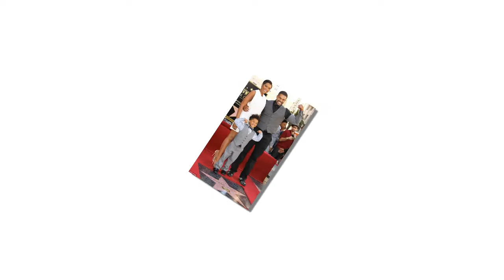David Otunga claims Jennifer Hudson's reputation and his bad impressions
The holiday season did nothing to encourage between Jennifer Hudson and David Otunga.